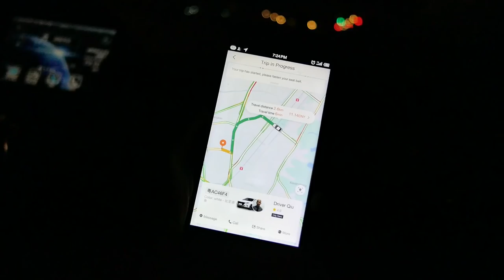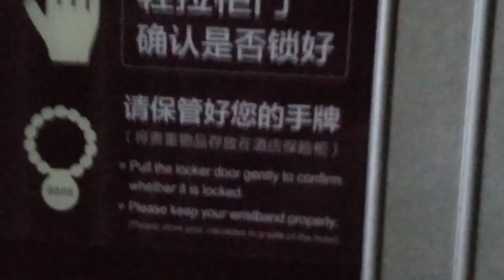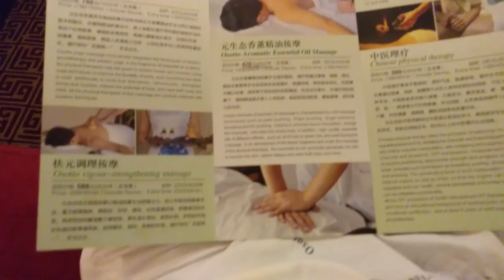Китайская Баня в Гуанчжоу (Тут хорошо)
Китайская баня в  гуанчжоу где мы были называется Nanmei Osotto Hotel  в Гуанчжоу есть несколько филиалов,  мне лично нравится филиал по этому адресу 6 Yuanjing Rd, Baiyun Qu, Guangzhou Shi, Guangdong Sheng, China, 510000

Причины расположение, немного лучший сервис и оснащение самой сауны, для техже кто проездом через гуанчжоу то она еще и ближе к аэропорту.